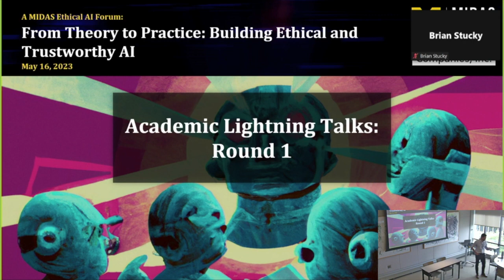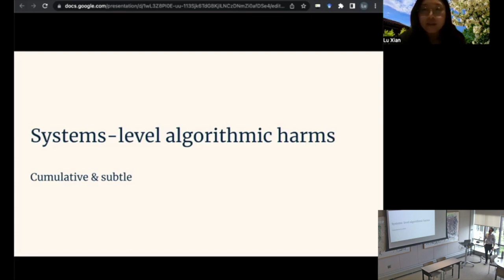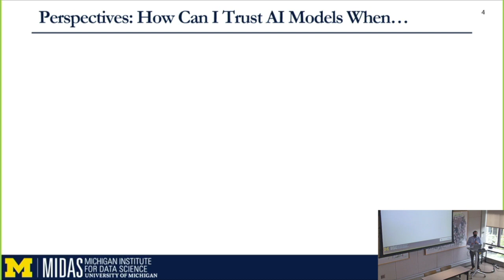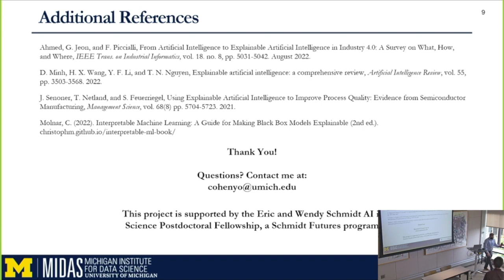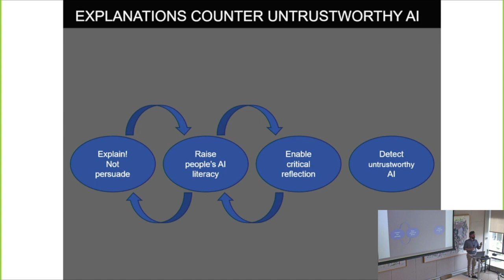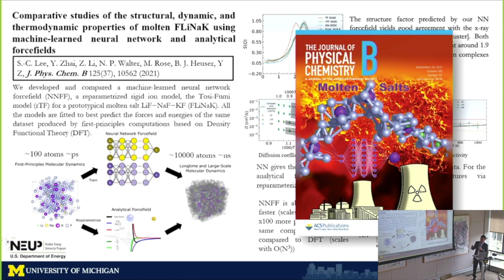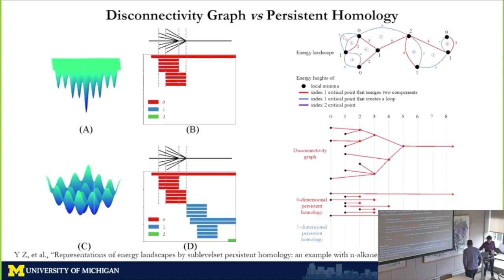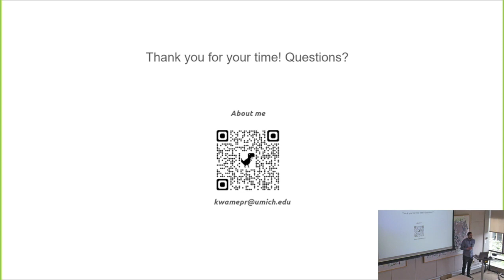MIDAS Ethical AI Forum: Academic Lightning Talks Round 1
About: Every day, whether we realize it or not, we are constantly surrounded by AI technology. From self-driving cars, to facial recognition software, fraud prevention models, recommender systems, ChatGPT, etc., AI is rapidly transforming our lives. But do we fully comprehend the real range of potential ethical implications related to its use and regulation? This event will stimulate ideas and investigation into that question by bringing together academics, leaders and scientists in the private sector and policy regulation areas, to share their knowledge and discuss ethical challenges and trends in AI regulation, along with cutting-edge theory and implementation of ethical and transparent AI models. The event is free and open to all who develop AI methods, are current or future users of AI, or are curious about how AI will shape research and our society.

Organizers: as a facilitator of the development and application of data science (DS) and AI techniques for the broad U-M data science community, MIDAS is also imbued with the mission of promoting ethical research. In fact, one of the five research pillars that MIDAS supports is ‘Responsible Research’, focused on enhancing the scientific and societal impact of DS and AI, which takes place especially through fomenting the discussion and expansion of the Ethical AI field. On the other hand, as a prominent player in the private sector, Rocket Companies constantly strive for learning and applying responsible cutting-edge tools in AI. Joined with a common interest in the Ethical AI field, MIDAS and Rocket Companies are inviting you to share your views and learn together about breakthroughs and pressing issues regarding ethical AI.

For talk abstracts, please visit the event page at midas.umich.edu/building-ethical-ai